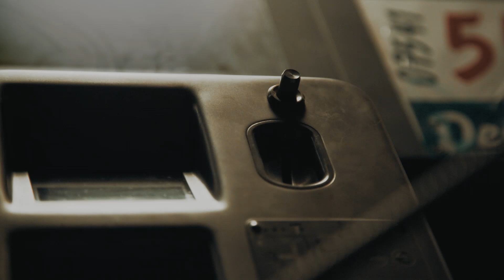ZFF 72 Talent Contest: zufällig Sie?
LCL

Wahllos oder brerechnend, naiv oder gerissen? An einem aussterbenden Ort machen wir Schluss mit Unverbindlichkeit und erzwingen Neuwahlen. Manche halten es für eine Frechheit, aber wir sind uns sicher: Einmal trifft es jeden. Klingelt's?